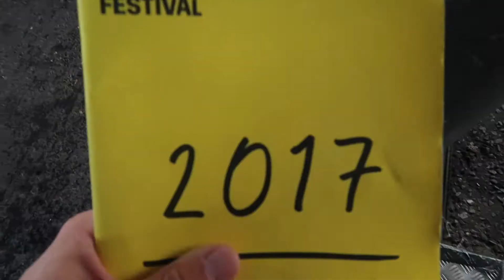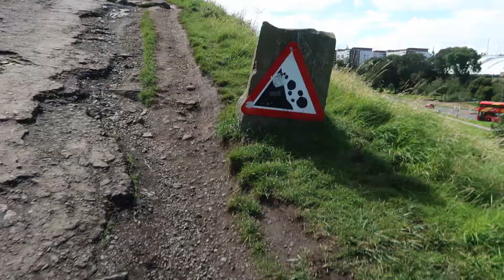The Edinburgh Fringe - a short film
With the other two remaining in Glasgow, I (Kai) take off to the Edinburgh Fringe Festival for just the day. I didn’t see any shows but the people on the Royal Mile were entertaining enough! After a few hours in town watching the street performers and exploring the lanes, I hiked up to Arthur’s Seat in Holyrood Park.

I had wanted to see Edinburgh again, having been sick (on my birthday!) during my only other visit in 2015. It was just as beautiful as I remembered although the main train station was unrecognizable under construction scaffolding!

This video is a little different than usual. It’s more of a short film than a vlog, as I have had enough of watching myself doing all the talking, blahbitty-blah, and decided to edit those bits out completely.

♫ Music of episode 17 ♫:
“Adelita” composed by Francisco Tarrega & “Study in A Major” by Matteo Carcassi